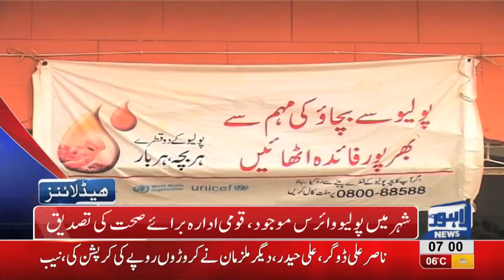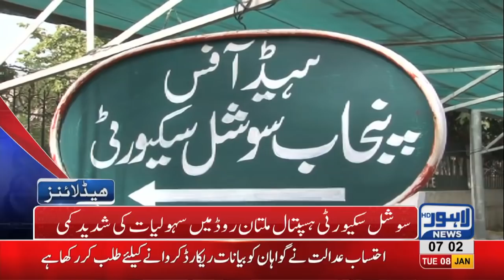07 AM Headlines Lahore News HD – 8th January 2019